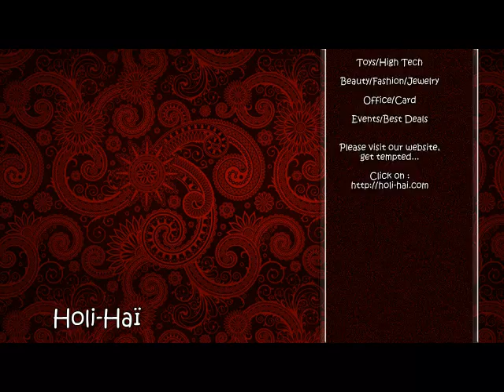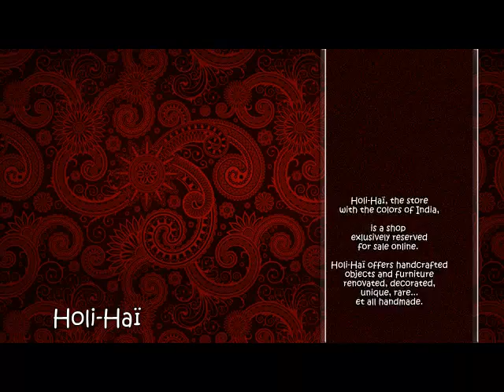Indian Elephant Talattu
A rare product of the shop, this beautiful elephant toy Talattu wooden rocking exotic, robust, beautifully hand painted.